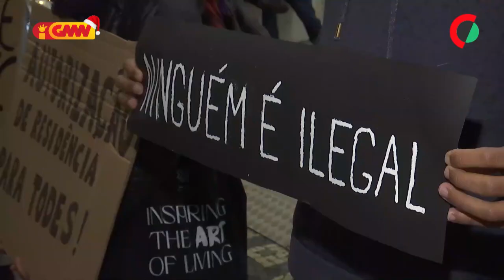CPLP na GMN edição 19 de Dezembro 2022